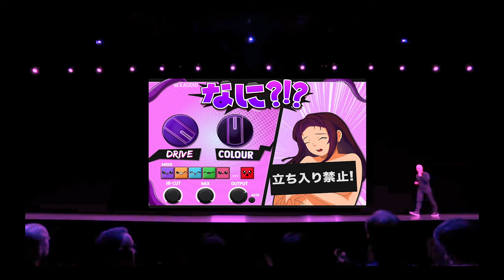TIM COOK ANNOUNCMENT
Live footage from the latest Apple Conference.